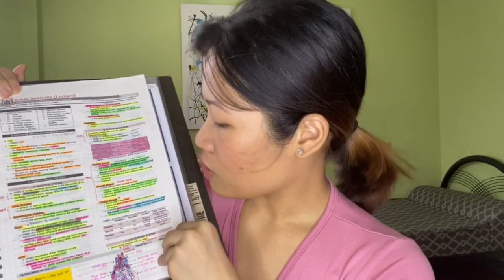What's in my Bag? DLSU College Student/School Edition | Mary Stephanie | Philippines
I can't believe I actually miss going to school. This is what's inside my bag every time I preparing for an exam or study out with my friends. Nagvavary yan guys pero mostly yan ang laman..

Edited using:
iMovie
Canva
Pixlr